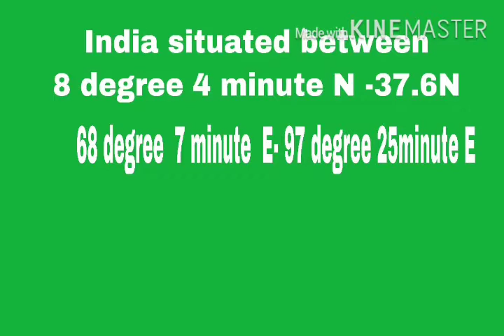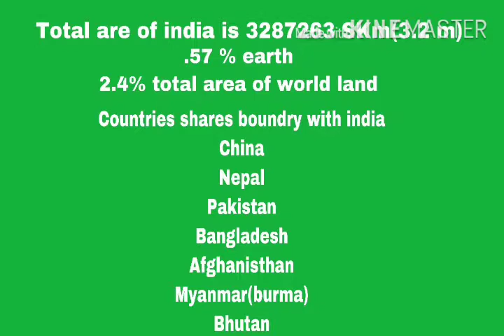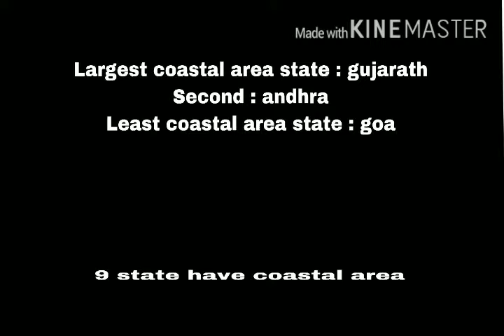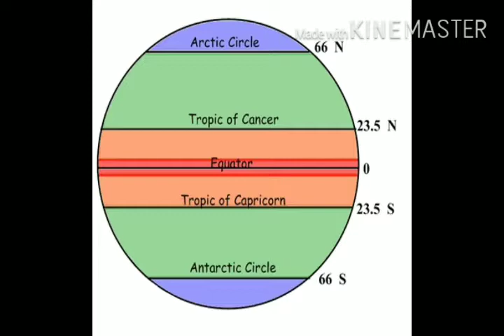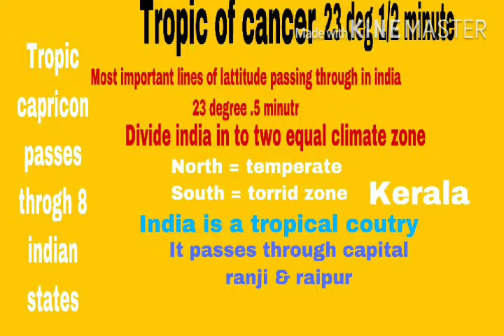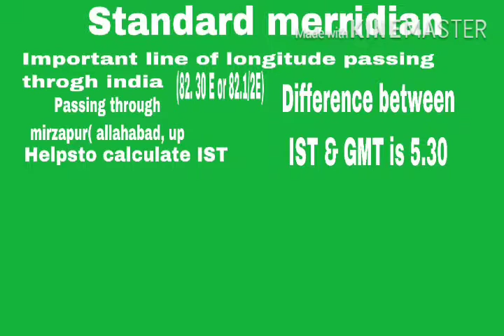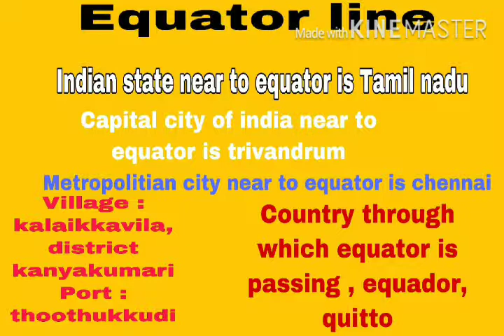Kerala Psc Geography physical features of India/ aj PSC coaching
basic fact of India and physical features of India .location of India, neighbouring countries of india , state sharing boundries with other contries